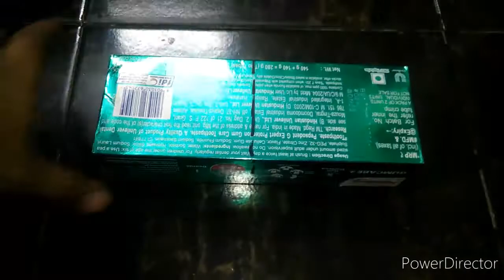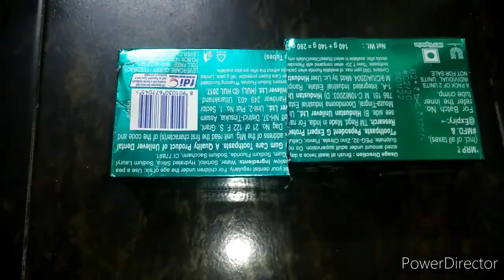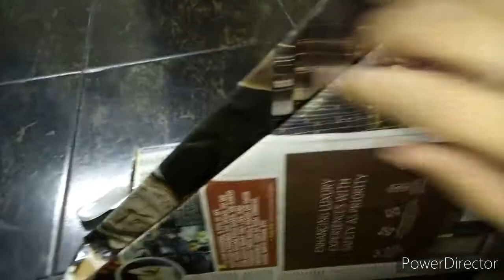Table organizer_using paper and cardboard boxes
hi ! guys this is our new craft
comment us to improve us